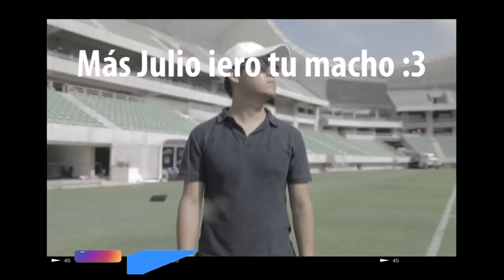¿Cómo ES una Semana CONMIGO? ¿Cuantos CLIENTES VEO? 🔥 | Julio iero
Astronautas! 🚀  Toda una semana de emprendimiento FULL!

Conviví con muchas personas que realmente me aportaron muchas cosas increíbles a mi vida y realmente estoy muy agradecidos con todos ellos.

No olviden que esta vida lo más importante es: No conformarse con los primeros éxitos que tenemos.